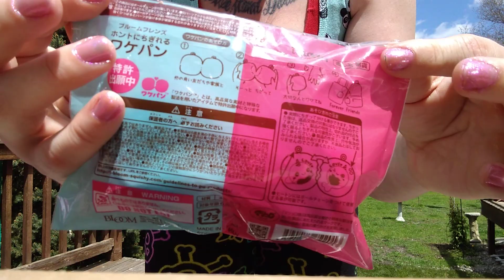NEW IBLOOM SHARE BREADS & MORE! SQUISHYSTATION HK SQUISHY PACKAGE 😍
hey guys!
haven't got a package in a while!
got a Popularboxes package today I was all excited to film but they sent the wrong order😭😭😭

❣️MERCARI
Chililimes

SHOW MY RECENTS SOME LOVE!!

shoutouts are 100% random!! all you have to do is comment something nice and you MAY Get one in a FUTURE video!😊😄🙂😚

Want to send a review package?! Squishies,slime or other kawaii toys!

😋Squishy Gerbil😋